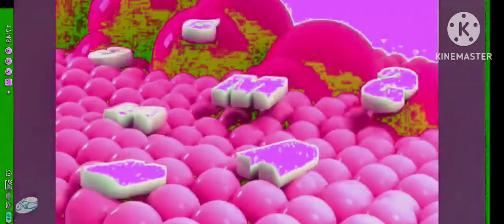HERE IS THE THIS A LEAF 🍀 SAMSUNG